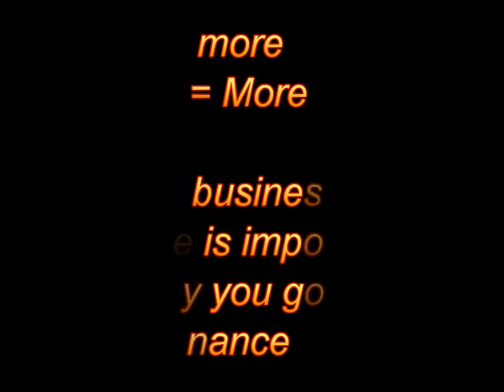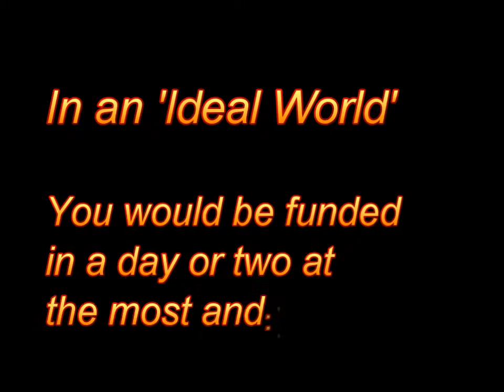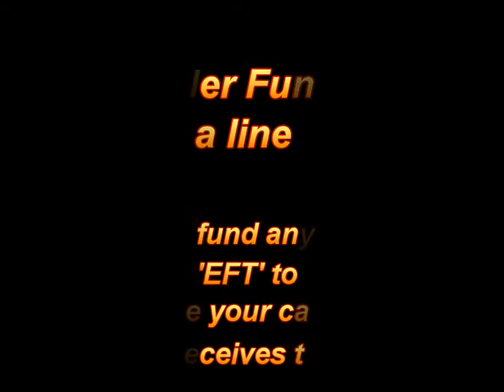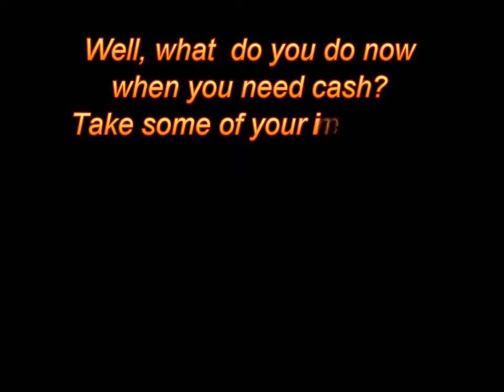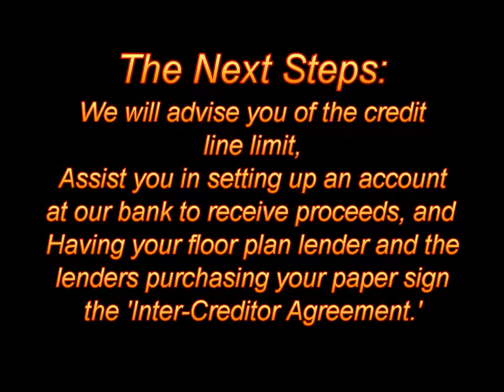First Dealer Funding Presentation - Final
Produced and Narrated by Fred Jarm with CyberLink PowerDirector. Music bed "Appetite for Beats" from Partners in Rhyme